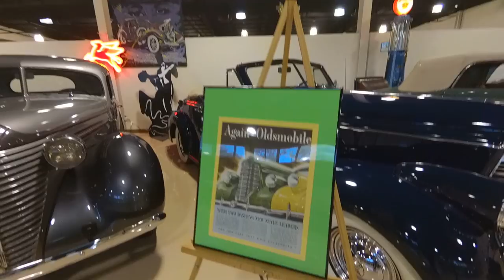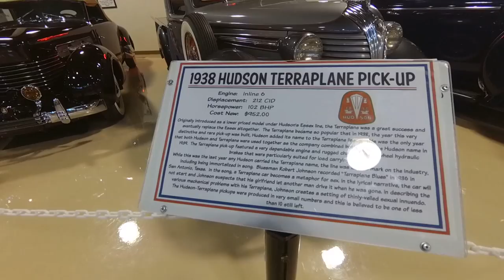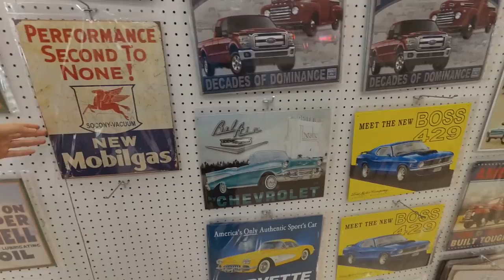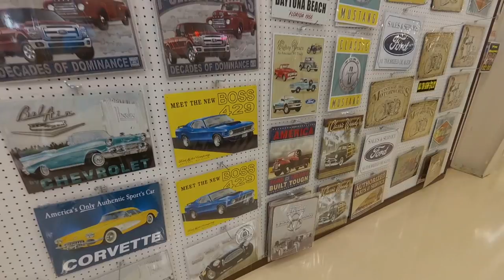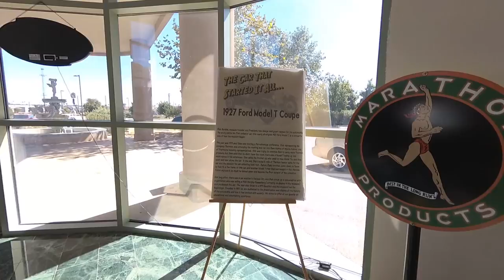CARROS DE COLECCION #2